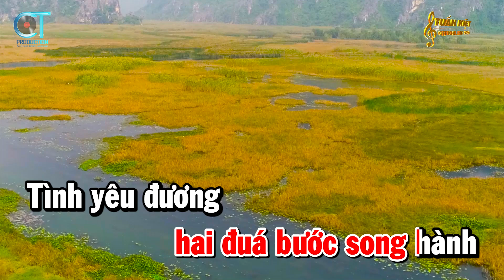Karaoke Mưa Qua Phố Vắng Tone Nữ Nhạc Sống Hay